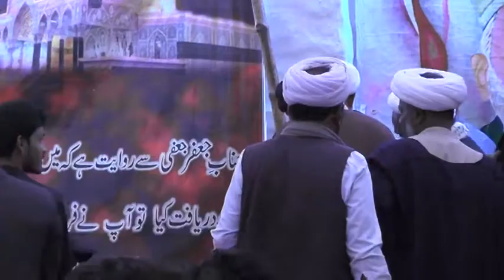6th Barsi Shaheed Qaiser Hussain Chughtai....Qaid e Millat e Jafria Allama Syed Sajid Ali Naqvi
Qaid e Millat e Jafria Allama Syed Sajid Ali Naqvi